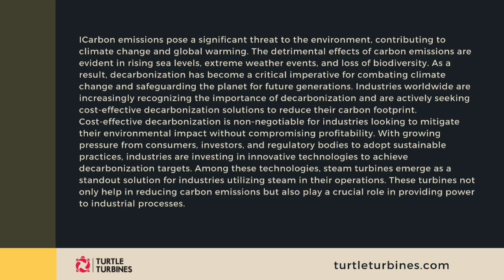Cost Effective Decarbonization: Paving theWay to a Greener Future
Cost Effective Decarbonization: Paving the
Way to a Greener Future

Cost-effective decarbonization is essential for industries seeking to align
environmental sustainability with economic viability. Steam turbines stand
out as an effective and efficient solution for decarbonizing industries that
rely on steam for their operations. By investing in steam turbine technology,
industries can reduce their carbon footprint, lower grid dependency, save
money by using steam to its full potential, and contribute to a greener future
for generations to come.
Turtle Turbines is one of the most reputed steam turbine manufacturers from
India for power generation, suitable for operation on saturated and
superheated steam boilers operating in various industries. Based in India, the
company focuses on providing sustainable solutions for power generation
and configurations to meet the needs of different applications.